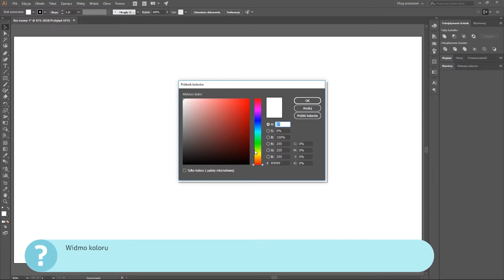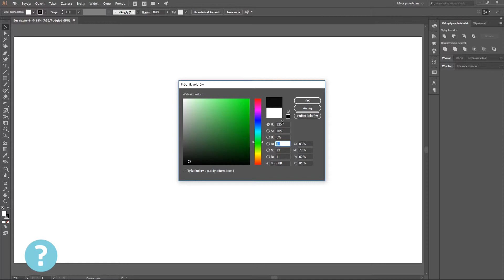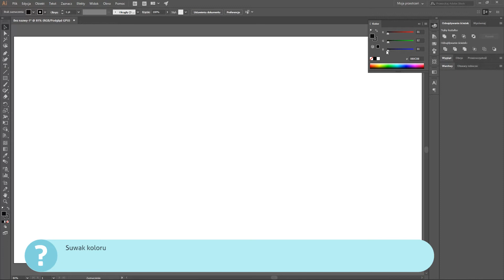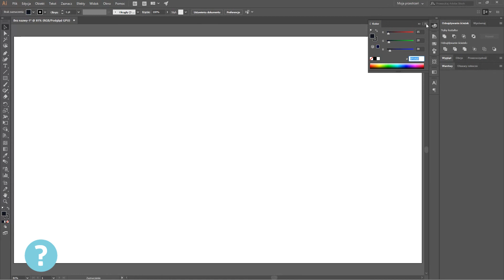Illustrator : Próbnik kolorów